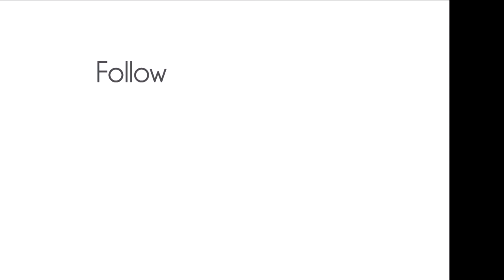The Rough And Tumble Railroad Shay#4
on this episode of steam enthusiast productions we will... be railfanning the rough and tumble railroad DURING THE THRASHERS STEA, REUNION